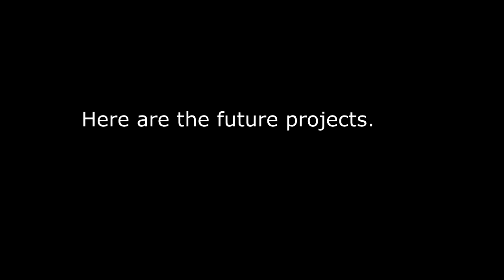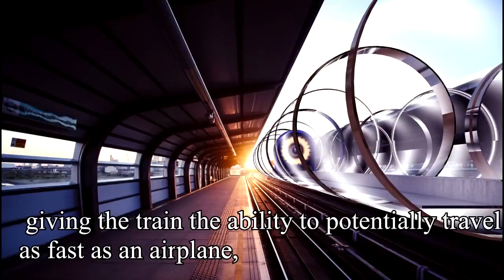Miami (USA) 2030: See How Incredible Miami Will Be In The Future! (DOCUMENTARY #4)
Miami is known for its climate, its culture,the luxury lifestyle,for Miami Beach and for other not funny things, like crime rate. But, the city is very modern with beautiful skyscrapers and a beautiful architecture. The miami's skyline is very impressive. Miami is a major port city on the Atlantic coast of south Florida in the southeastern United States.According to the United States Census Bureau, Miami's metro area is the seventh-most populous and fourth-largest urban area in the U.S., with a population of around 5.5 million. Miami is a major center, and a leader in finance, commerce, culture, media, entertainment, the arts, and international trade. The city is also one of the richest cities around the globe with 3000 high net worth individuals ($30 million in asset) But, many future mega projects will change the face of Miami in a close future. These projects include some luxury condos skyscrapers, mega malls, futuristic stadiums and a hyperloop line to connect Miami and Orlando. 1- Skyscrapers : Aston Martin Residences :Okan Tower :Skyrise Miami :One Bayfront Plaza :Miami Innovation District : Miami World Center :One Brickell : One Thousand Museum 2- Infrastructure projects: : I 395 bridge :David Beckham Stadium 3- Mega Mall Project : American Dream Mall 4- Transportation Project : hyperloop line to connect Miami to Orlando Enjoy the video !